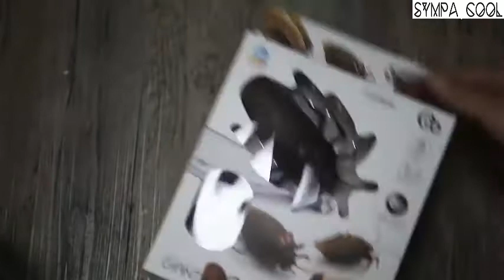High Simulation Animal Cockroach Infrared Remote Control Kids Toy Gift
Features:

Quantity: 1pcs
What a cool concept this is, a remote control Cockroach ! Imagine all the fun you can have teasing your cat or scare your spouse.
Function: Simulation of remote control Cockroach, luminous eyes, forward and backward turn right function. At the same time press the forwardand backward keys 3 seconds into the automatic demo function, and then press the back button for 3 seconds to exit the demo.
Great toy to have fun
Comes with a remote controller